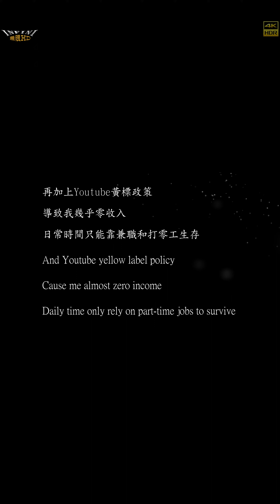【無限HD】棋棋 恩恩 14(4K HDR)@洗車開幕【2022 全球百大舞團 The 100 Dancers】